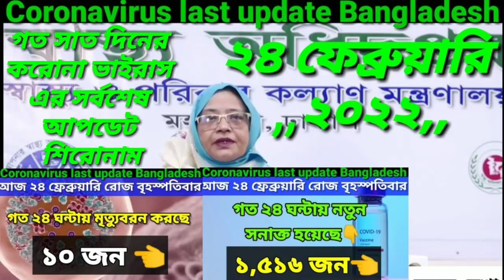সাত দিনের করোনা ভাইরাস এর সর্বশেষ আপডেট বাংলাদেশ,,Seven days Coronavirus last update Bangladesh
Coronavirus last update the Bangladesh